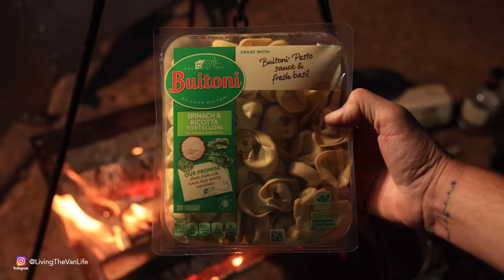Camp & Cook in the Desert - Living The Van Life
I was out riding my mountain bike on the famous Slick Rock Trail out in Moab when I bumped into a couple guys on motorcycles who happened to have their own YouTube Channel as well.  It just so happened that it was the dudes from Epic Family Road Trip - which is a channel that I just so happen to follow.  So we connected and decided to go out camping and exploring in the backcountry of Moab and head out to Hurrah Pass and Chicken Corners for a camp & cook session.

Van Compass Lift, Suspension, Skid Plates

Wheels & Tires:
Staun Tire Deflators

Off-Road Recovery Gear:
Warn Winch
Snatch Block
8’ Tree Saver
MaxTrax Recovery Boards

Off-Road Lighting:
Baja Designs LP9 Pro LED
Baja Designs XL Pro LED
Rigid Industries Scene Lights

Camp Fire & Cooking Equipment:
8" Dutch Oven
Cooking Gloves
Jetboil Cooking System
Bottle Top Propane Stove

Winter Van Equipment:
5KW 12V Diesel Heater

Canon EOS R5 Camera
Canon EOS RCamera (Backup)
Canon RF 24-105 f/4L Lens
Rode VideoMic Pro Plus
DJI Mavic 2 Zoom Drone